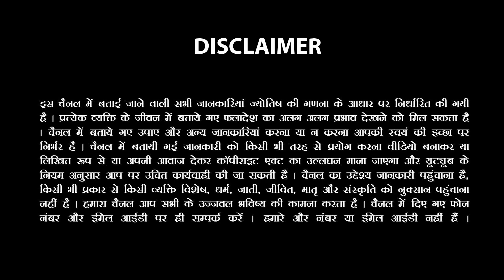Makar Rashi -मकर राशि -Capricorn15 February-12 March 2023 | शुक्र गोचर-Shukra Gochar Rashifal